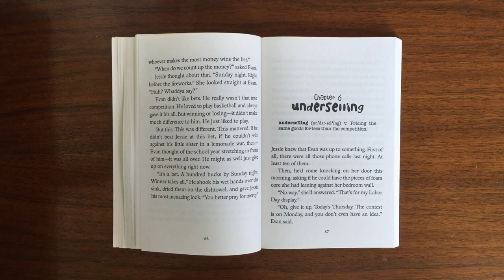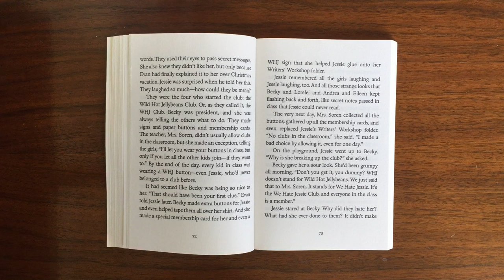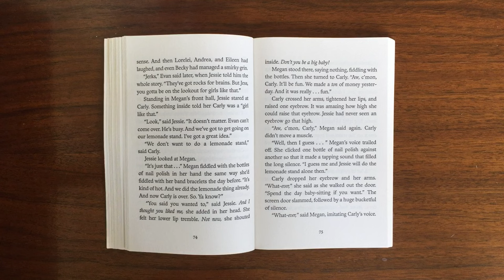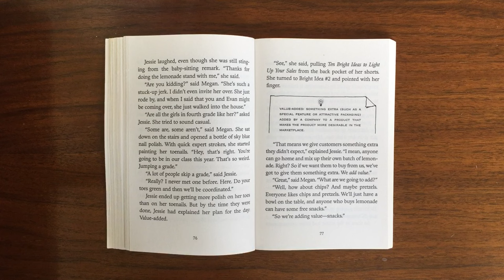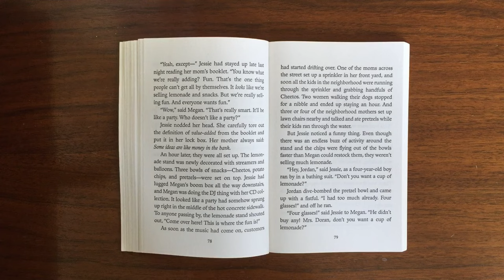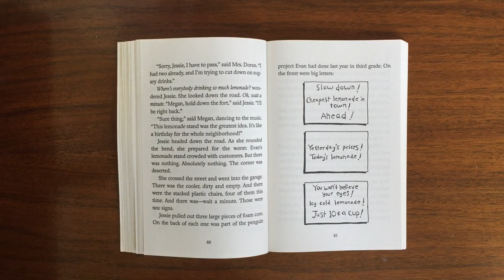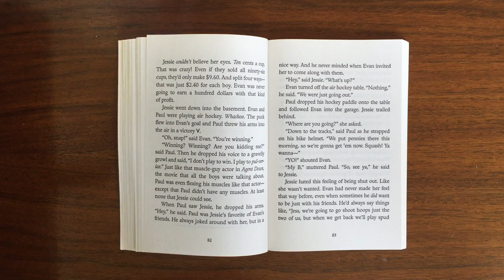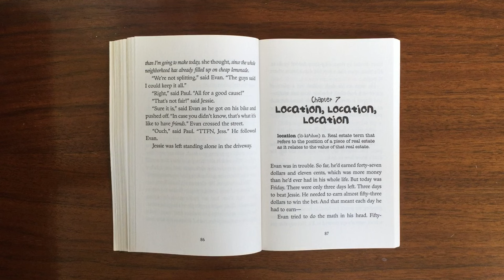The Lemonade War - Chapter 6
The Lemonade War
By Jacqueline Davies